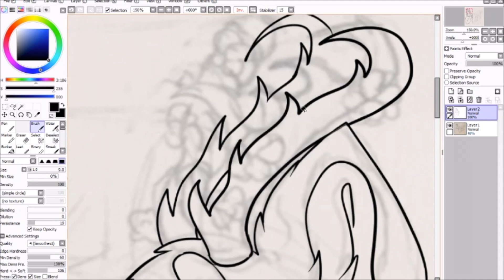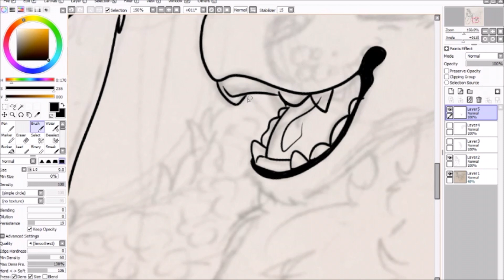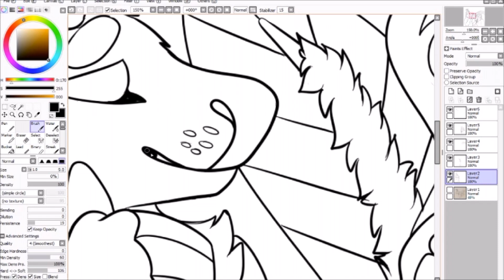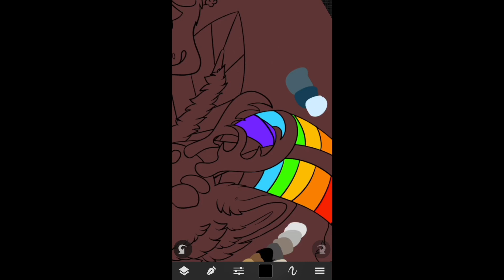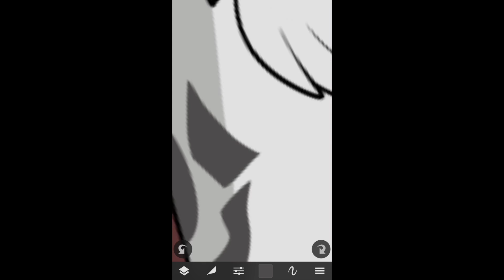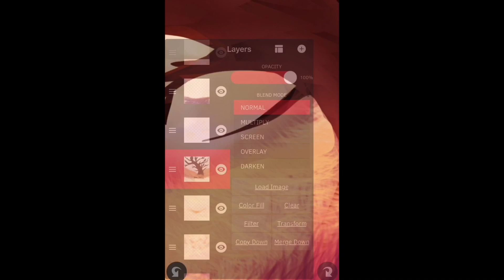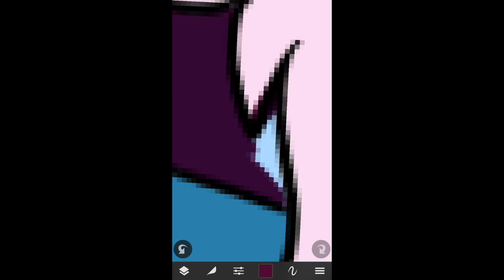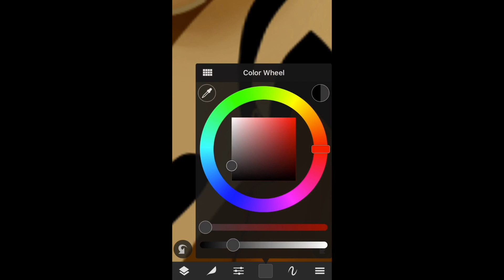Icon redraw COLLAB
Lineart was done by Birch and the sketch and coloring was done by Aspen